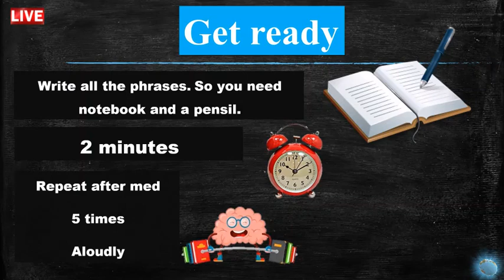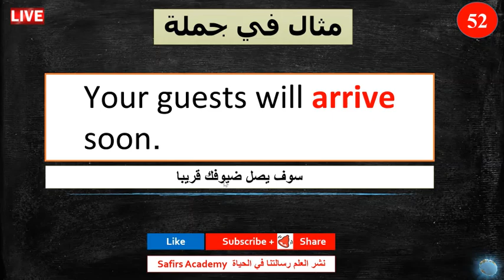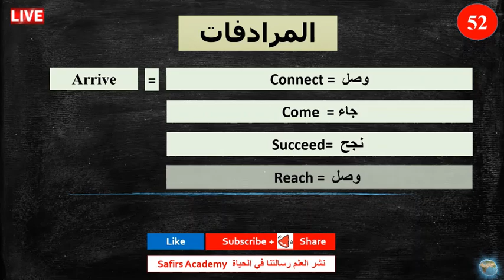اهم 1000 كلمة انجليزية في دقيقتين لكل كلمة مع شرح كيفية استخدامها في جمل و المرادفات safirs academy